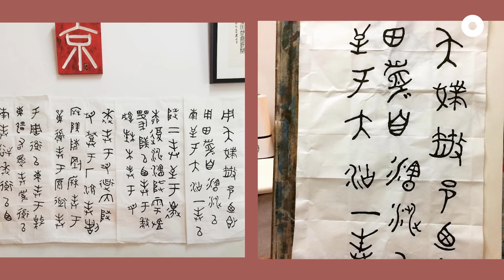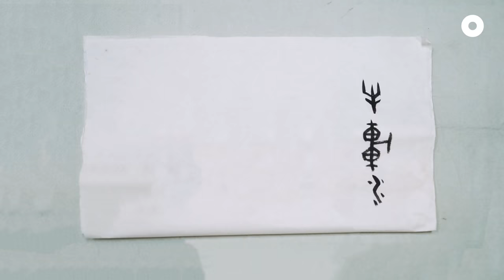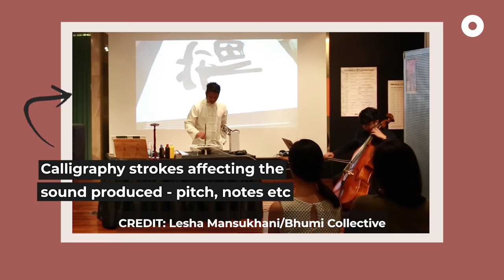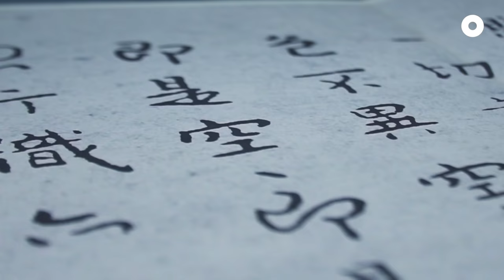This is Malik Mazlan, A Chinese Calligraphy Artist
When Malik Mazlan first picked up Chinese calligraphy 10 year ago, there were many people who doubted him. Mazlan is Malay and doesn’t  speak Chinese so some people did not think that he'd continue pursuing this ancient Chinese art form. Now as a full time calligraphy artist, Mazlan wants to show people —including non-Chinese speakers —that language is not a barrier to the appreciation of art. One day, he hopes to create ‘Singapore calligraphy’ a style of calligraphy that fuses elements from the Chinese, Malays, Indians and Eurasians.

This video is part of our Generations series. From hawkers to craftsmen, hear from the men and women who tirelessly dedicate their lives to keeping our traditions alive.